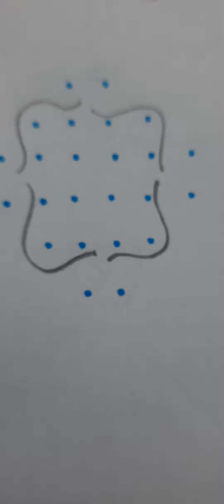6x2x2 chitti sikku kolam rangoli design:981 @AmmaSalahalu369 easy daily muggulu